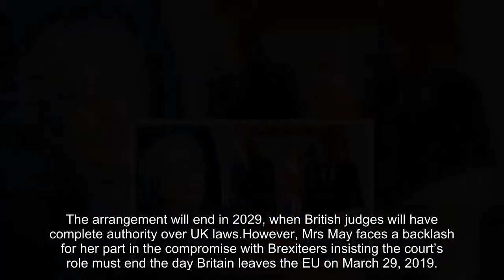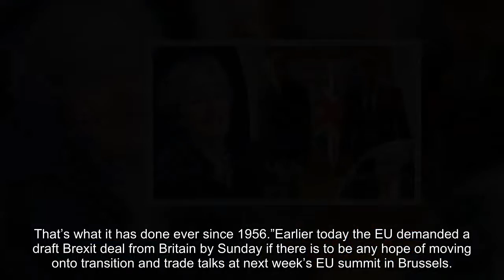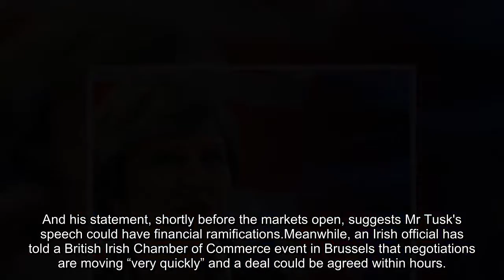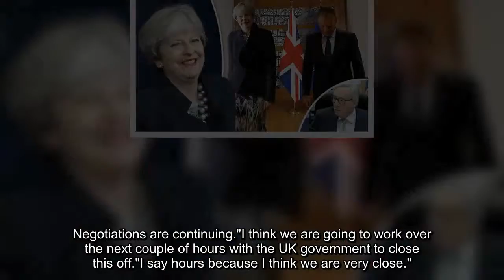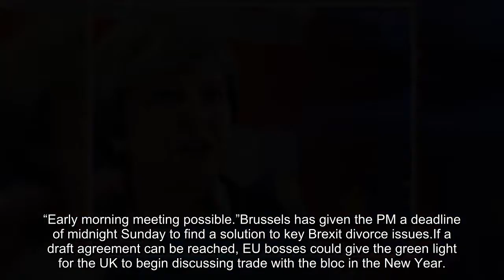Theresa May's Brexit victory: Juncker 'will BACK DOWN' on ECJ 'removing EU tentacles'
GETTY/EPAEU negotiators will back down the role of the European Court Justice (ECJ) after Brexit
The Prime Minister has repeatedly insisted there was a red line drawn over ECJ rule after Brexit as Brussels’ negotiators pushed for its authority to continue over EU nationals living in the UK.Now it is said that the bloc’s negotiators will accept a 10 year sunset clause which will end the role of the ECJ in a bid to break a deadlock on Brexit talks.It comes as Donald Tusk’s office has announced the European Parliament President will make an early morning Brexit statement on Friday.Mr Tusk will make the statement at 6.50am GMT on Friday but his office refused to release further details.Under the new compromise, Britain’s Supreme Court could refer a small number of cases regarding EU citizens for the Luxembourg court to rule on.
EPAThe Prime Minister has repeatedly insisted there was a red line drawn over ECJ rule after Brexit
The arrangement will end in 2029, when British judges will have complete authority over UK laws.However, Mrs May faces a backlash for her part in the compromise with Brexiteers insisting the court’s role must end the day Britain leaves the EU on March 29, 2019.Veteran Tory Eurosceptic Sir William Cash said told The Sun: “Allowing the ECJ any role whatsoever is a mistake.“It will spread its tentacles, like ectoplasm, and end up ruling on all manner of things. That’s what it has done ever since 1956.”Earlier today the EU demanded a draft Brexit deal from Britain by Sunday if there is to be any hope of moving onto transition and trade talks at next week’s EU summit in Brussels.
The curious timing of Friday’s announcement suggests a deal could be on the table, and an early morning statement would give leaders across Europe an entire working day to come to terms with whatever Mr Tusk has to say.And his statement, shortly before the markets open, suggests Mr Tusk's speech could have financial ramifications.Meanwhile, an Irish official has told a British Irish Chamber of Commerce event in Brussels that negotiations are moving “very quickly” and a deal could be agreed within hours.The official said: "It is moving quite quickly at the moment. Negotiations are continuing."I think we are going to work over the next couple of hours with the UK government to close this off. I say hours because I think we are very close."
 Related articles
 Theresa May defeated on calls to limit ECJ rule in second blow
 Brexit news: Tory Minister slams ECJ as he calls for COMPLETE UK law
 Allowing the ECJ any role whatsoever is a mistake
 Sir William Cash
Theresa May is still trying to negotiate the deadlock as is believed to be working through the night in order to have something prepared ahead of the announcement.A breakthrough in talks tonight could push Brexit into the next stage and lay the foundations for a future trade deal.The PM’s official spokesman admitted: “There is more work to be done in terms of reaching a deal.”One DUP MP said: “We’ve got loads of Tories coming up to us saying ‘keep going, hang in there’. “Theresa’s problems aren’t with us, they’re with her own side.”Reuters has also quoted a senior Irish official as saying the negotiations between Westminster, Dublin and Stormont are “moving quickly” and could be concluded in a matter of “hours”.
A spokesman for Mrs May said: "The Prime Minister has this evening spoken with Taoiseach Leo Varadkar and European Commission President Jean-Claude Juncker in separate telephone calls."Discussions about taking forward the Brexit process are ongoing.”Speaking at a British Irish Chamber of Commerce event in Brussels earlier this evening, the Irish official said: "It is moving quite quickly at the moment. Negotiations are continuing."I think we are going to work over the next couple of hours with the UK government to close this off."I say hours because I think we are very close."
Mrs May could also meet with Mr Juncker as the Commission’s President reveals his major announcement.Mr Juncker also spoke with Irish PM Leo Varadkar and Theresa May tonight, according to his chief spokesman Margaritis Schinas.The spokesman tweeted: ”We are making progress but not yet fully there.“Talks are continuing throughout the night.
“Early morning meeting possible.”Brussels has given the PM a deadline of midnight Sunday to find a solution to key Brexit divorce issues.If a draft agreement can be reached, EU bosses could give the green light for the UK to begin discussing trade with the bloc in the New Year.But before this can happen, negotiators will need to find a workable solution for the Northern Irish border.
 Related articles
 May warns Remoaner MPs she 'will NOT tolerate' bids to block divorce
 Dutch MEP claims Irish border 'means Brexit is NOT going to happen'
 'May will be gone by Christmas' David Davis allies 'plot to replace PM